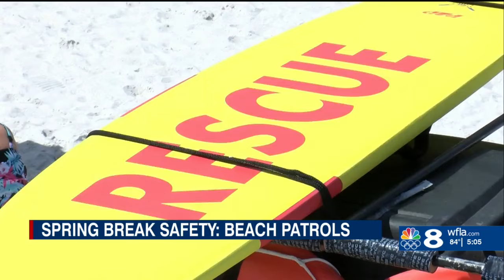Pinellas County lifeguards preparing for spring break crowds